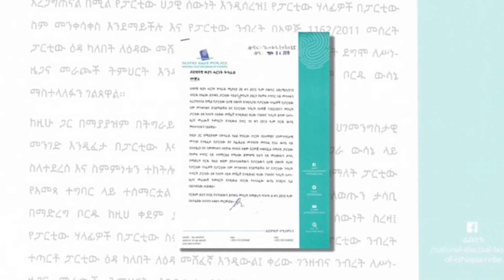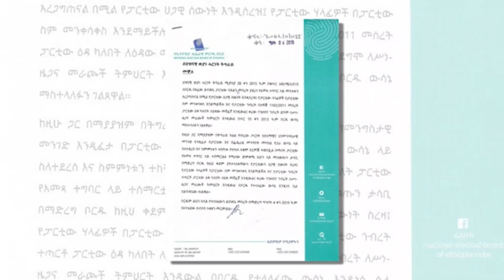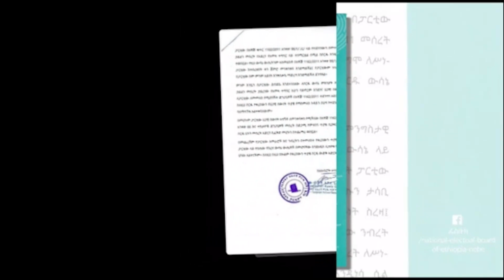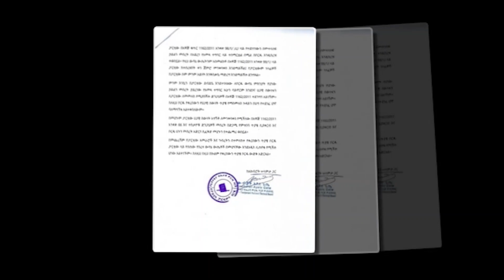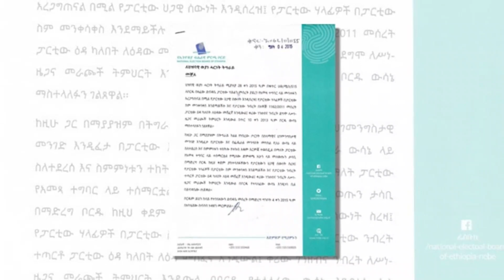The TPLF rejects the Election Board’s choice not to reregister them as a political party